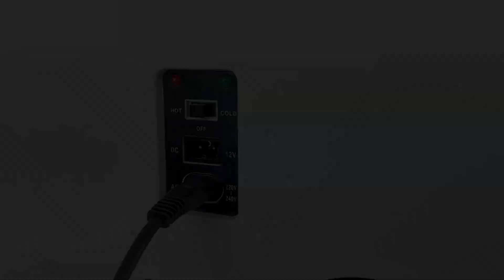SpeedyParts.de - 2 In 1 Mini Kühlschrank